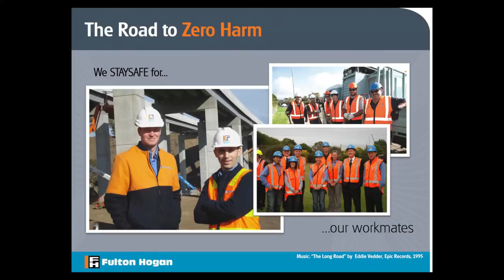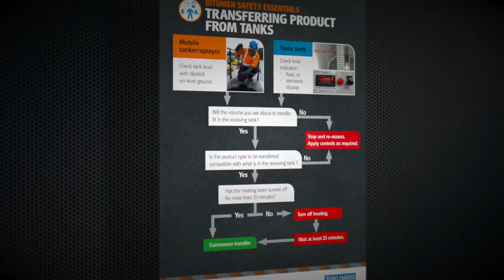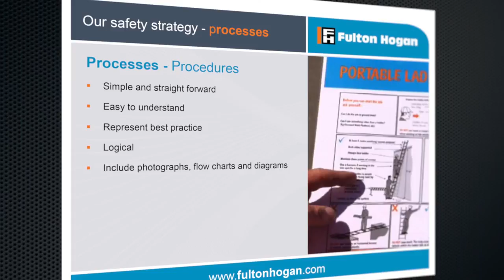Case Study: Fulton Hogan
Managing critical risks.